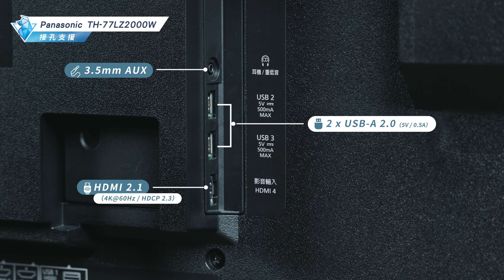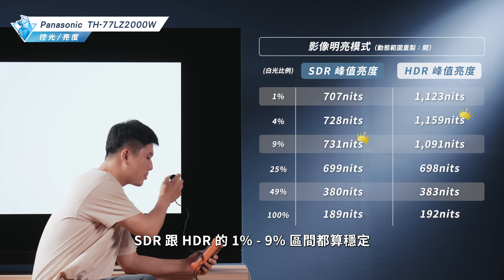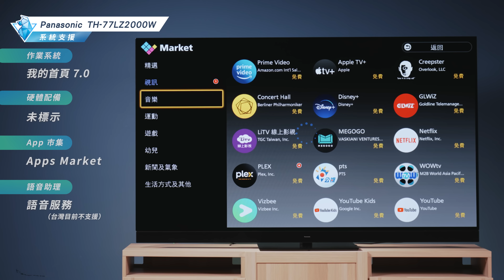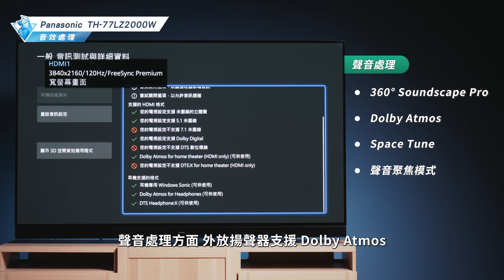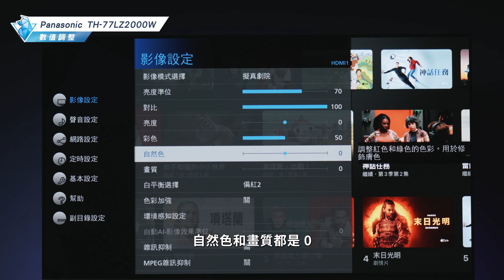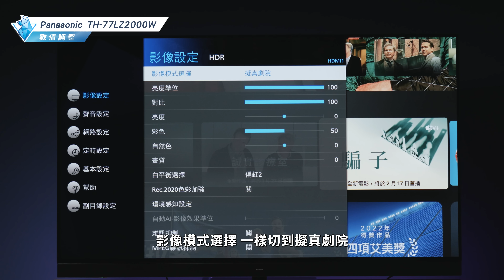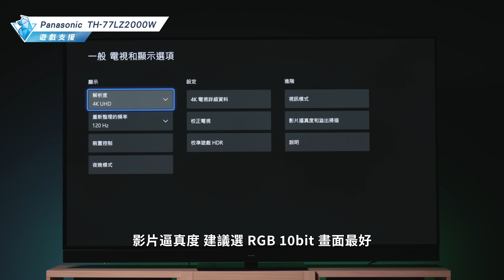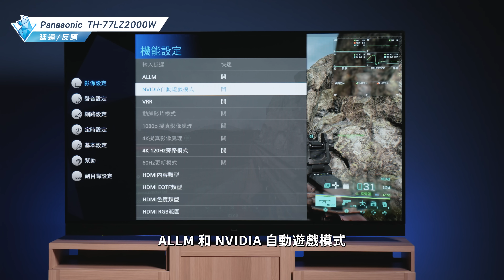Panasonic LZ2000W 4K OLED 電視開箱 優缺點｜電視機、LZ1000W、PS5 遊戲顯示器、HCX Pro AI 晶片、國際牌、LG G2、HDMI 2.1、旁路模式｜科技狗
📺 影像晶片到底屌在哪？

::: 章節列表 :::
➥ 外觀規格
00:00 影像處理晶片
01:16 外觀設計
02:59 接孔支援
03:49 顯示規格
04:42 控光 / 亮度

➥ 系統機能
05:55 系統支援
06:31 遙控器 / CEC
07:00 影像模式
08:31 音效處理
10:06 串流支援
10:45 數值調整
12:29 晶片差異

➥ 電競支援
13:26 遊戲支援
14:51 延遲 / 反應

➥ 最後總結
16:11 最後總結

::: SHARP 4T-C70DJ3T 規格 :::
Panasonic TH-77LZ2000W 規格
螢幕尺寸：77 吋
尺寸重量：（無底座 ） 1,723 x 1,050 x 78mm、43kg
                  （含底座）1,723 x 1,079 x 350mm、51kg
VESA 孔距：VESA 400 x 300mm
面板背光：OLED 120Hz 10bit 面板
最高解析度：3,840 x 2,160
影像處理：HCX Pro AI 處理器
顯示色域：96.8% DCI-P3、95.8% Rec.709
峰值亮度：HDR  1,159nits、SDR 731nits
區域控光：像素控光
靜態對比：∞ : 1
HDR 規格：HDR10+ Adaptive / HDR10 / HLG / DolbyVision IQ / HLG PHOTO
可變更新率：AMD FreeSync Premium、NVIDIA G-Sync Compatible
反應時間：0.1ms
輸入延遲：14.3ms （4K@60Hz）
出力瓦數：5.1.2ch 170W（前置線性陣列 90W + 側面 2 x 15W + 向上 2 x 15W + 20W woofer）
I / O 介面：1 x HDMI 2.1（4K@120Hz）、1 x HDMI 2.1（4K@120Hz eARC）、2 x HDMI 2.1（4K@60Hz）、1 x USB 3.2 Gen 1（5V / 0.9A）、 2 x USB 2.0（5V / 0.5A）、RJ45（100M）、光纖音訊輸出、3.5mm AUX、AV 端子輸入
HDCP：2.3
無線傳輸：Bluetooth v5.0、Wi-Fi 5（2.4GHz / 5GHz）
音訊回傳：ARC（Yes）、eARC（Yes）
音效處理：Dolby Atmos
音效直通：最高 Dolby TrueHD、DTS-HD Master
作業系統：我的首頁 7.0
記憶容量：未標示
出廠產地：台灣
原廠保固：3 年
建議售價：NT$199,900